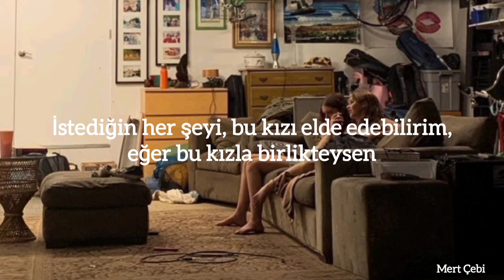Big Time Rush - Windows Down (Türkçe Çeviri)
Lyrics;
Throw it up! woo hoo!
Woo hoo! Woo hoo!
Yeah, yeah woo hoo! yeah, yeah
You're pretty baby, but you know that
Wish I could bring ya
Across the map, yeah
I can feel it in the air that it's on tonight
I don't really care if it's wrong or right
Petal to the metal baby hold me tight
Anything you want I can get that girl
If you're with that girl
Everybody knows that I want ya
If you want me, baby show me
Roll the windows down let your hair flow
Let it all go tonight
Party people!
Woo hoo, all the windows down
Woo hoo, when I'm rolling through your town (Woo hoo)
Saying yeah yeah, (Woo hoo)
Saying yeah yeah
You drive me crazy, but you know that
Feel the breeze girl, let's take a lap(Yeah)
Roll the windows down let you hair flow
Party people!
Saying yeah yeah
It's on tonight
It's on tonight
It's on, tonight
Saying yeah yeah
Saying yeah yeah
Woo hoo!